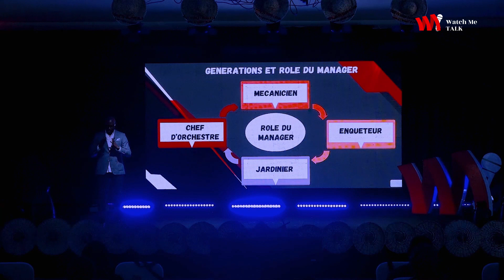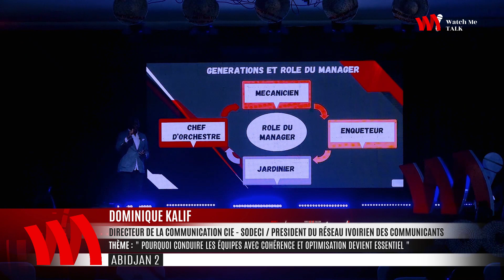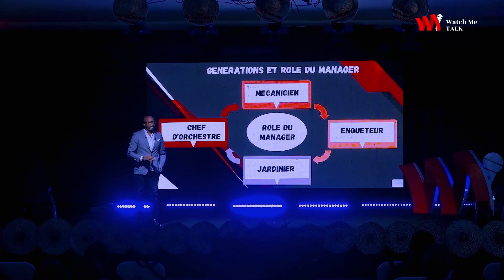Quel type de manager êtes-vous by Dominique KALIK au WATCH ME TALK Abidjan du 12 Novembre 2022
Hello Les Glads

Lors de son passage sur scène à la deuxième édition du WATCH ME TALK Abidjan, Dominique KALIF nous a partagé tellement de pépites.

Parmi elles, je partage avec vous cet extrait sur l'évolution du rôle du manager en adéquation avec les générations.

Où vous situez-vous?

👉 Tous les REPLAYS sont disponibles sur notre site watchme-talk.com

Je vous envoie du love 💕
Pascaline
"Sois un GLAD au service de ton bonheur"